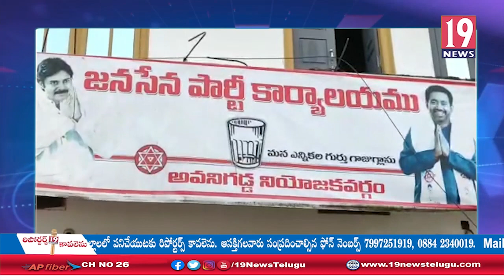అవనిగడ్డలో ఘనంగా జనసేన పార్టీ ఆవిర్భావ దినోత్సవ వేడుకలు- కృష్ణా జిల్లా